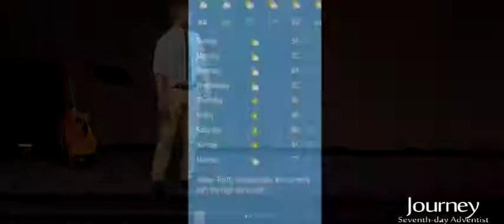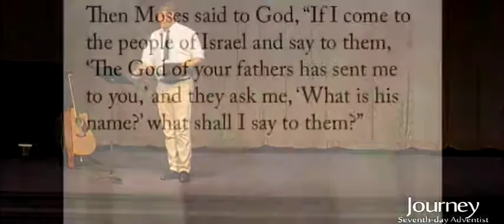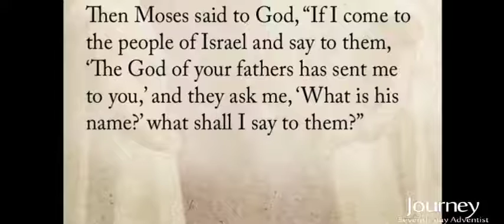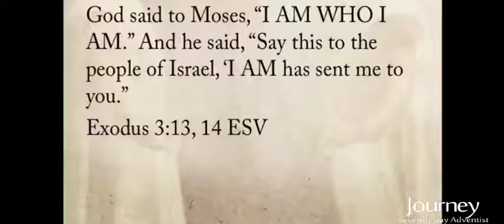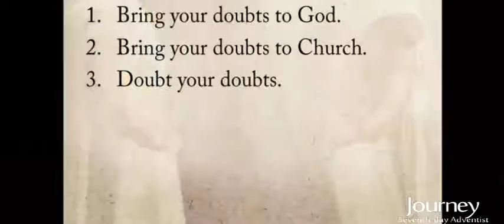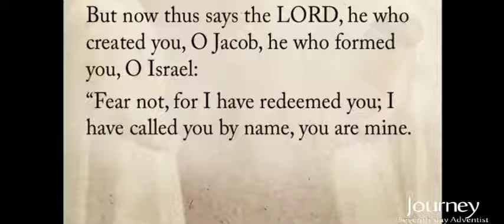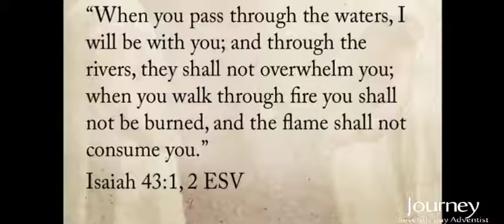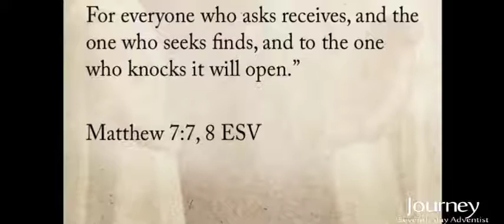2016-08-13 "I Am: An Identity" -- Blake Engelhart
"I Am: An Identity"
Pastor Blake Engelhart
Journey Seventh-day Adventist Church
Kelso, WA